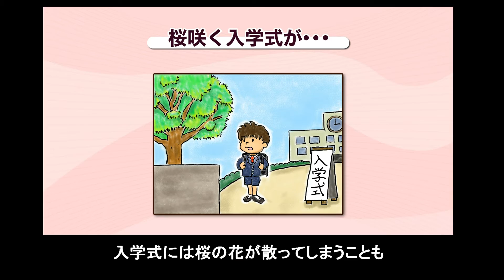早まる桜・遅くなる紅葉 京都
1000年の歴史や文化を今に伝える古都・京都。その京都が鮮やかに色づく春の桜と秋の紅葉に、近年変化が出始めています。

◎国連広報センター：日本の気象キャスター向けに世界遺産への気候変動の影響を伝えるためのツール集を公開◎
今月30日から国連気候会議（COP21）がフランスのパリで開催されるのを前に、国連広報センターはこのたび、日本の気象キャスターらが活用する目的で、日本で登録されている世界遺産に気候変動がどのような影響を与えているのかを示した映像等のツール集を公開しました。

これは、気象キャスターや気象予報士らが気象・環境・防災に関する啓発活動などのために組織している特定非営利活動法人気象キャスターネットワークと連携して制作したものです。国連の気候変動に関する政府間パネル（IPCC）の報告書などをもとに、日本で登録されている世界遺産である知床、白神山地、富士山、京都、屋久島の5つについて、現在あるいは将来、気候変動によるものと見られる影響や懸念を、動画や写真、解説CG、説明ナレーション原稿をセットにして解説しています。知床では、流氷の減少により海から陸につながる豊かな生態系が変化しつつあります。また、白神山地のブナ林が温暖化で失われる恐れがあること、京都では温暖化によって桜の開花が早まり、紅葉の時期が遅くなっていることなどを指摘しています。

国連広報センターの根本かおる所長は「気象キャスターたちは毎日視聴者に語りかけて信頼感があり、複雑な気象データや情報、予報、警報を、視聴者にとってより身近な、分かりやすい情報にして伝えることに長けています。しかしながら、十分に伝えるためのリソースがなくて困っているという現状があるとうかがいました。今回の映像ツール集を活用して、気候変動の課題についてより積極的に視聴者に訴えていただければと願っています」と意義と期待について語っています。

ツール集を入手ご希望の方は、気象キャスターネットワーク（電話： 、メール： ）までご連絡ください。

今回のツール集の概要は、国連広報センターのウェブサイトからご覧いただけるようになっています。